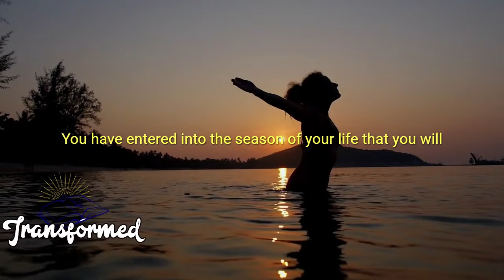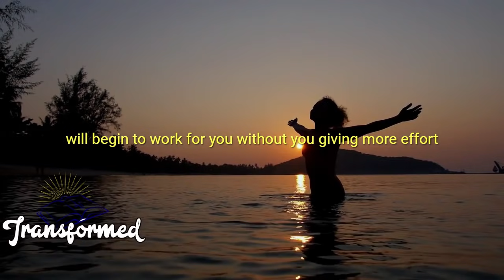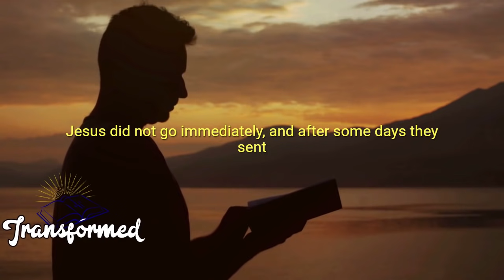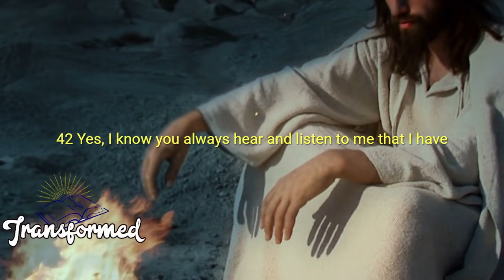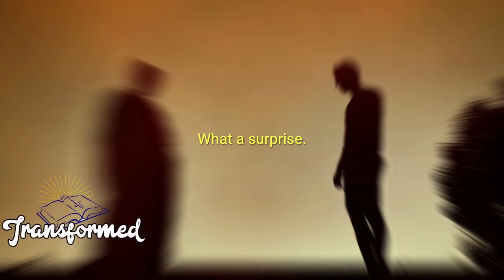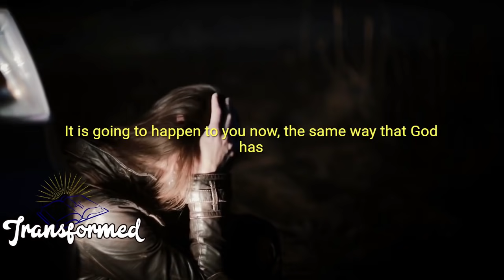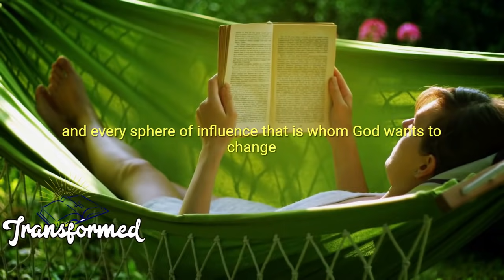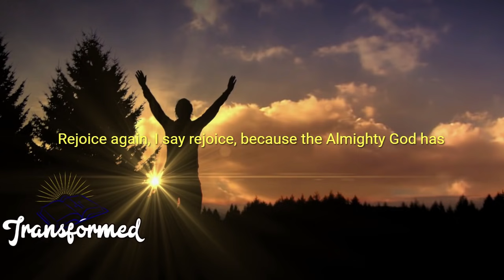No matter How They Try To Put you Down, God Is About To LIFT YOU High and Bigger-Inspirational